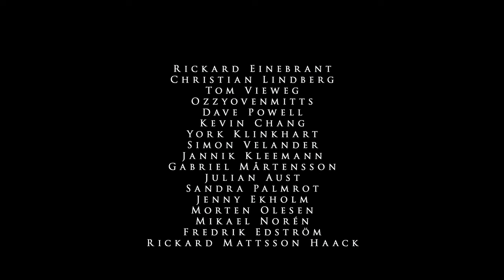Night Crowned - Fjättrad (Official video) - Black Death metal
Consisting of former and current members of legendary acts such as Dark Funeral, Nightrage and Cipher System and with a musical vision as clear as it is haunting and disturbing, July 9th was the release of "Hädanfärd", the sophomore full length record by NIGHT CROWNED. With an intoxicating blend of uncompromising blackened death metal, symphonic arrangements and bleak & mesmerizing soundscapes, "Hädanfärd" is exactly what you would expect to get from these Swedish extreme metal veterans. After the release of the well received first single "Nattkrönt", today the four-piece unleashed a brand new video clip for the track "Fjättrad".

"Life is fragile and can be easily taken away even in an instant. And yet life can be a torment that shackles and refuses to let go." NIGHT CROWNED states.

Thematically inspired by a story by singer K. Romlin, which deals with encounters with death, and initially planned as a double album (in English, as well as in Swedish), "Hädanfärd" will be coming out in Swedish language only, in order to release the band's most authentic, as well as honest, work to date.

"Hädanfärd" is out NOW via Noble Demon and can be ordered

Tracklist:
01. Nattkrönt
02. Rex Tenebrae
03. Fjättrad
04. Ett Gravfäst Öde
05. Hädanfärd
06. Gudars Skymning
07. Människans Förfall
08. Grått & Ödelagt
09. Enslingen

NIGHT CROWNED are:
K. Romlin – Vocals
J. Jaloma – Drums
J. Eskilsson – Lead Guitar
H. Liljesand – Bass, Guitar, Keys

Video made by Joel Filmson

Thanks to the following darklings:
Rickard Einebrant
Christian Lindberg
Tom Vieweg
Ozzyovenmitts
Dave Powell
Kevin Chang
York Klinkhart
Simon Velander
Jannik Kleemann
Gabriel Mårtensson
Julian Aust
Sandra Palmrot
Jenny Ekholm
Morten Olesen
Mikael Norén
Fredrik Edström
Rickard Mattsson Haack
Mike White
Nestor Köhler
Tobias Bellman
Somar Salekh
Jon Dixon
Javier Barciela Román
Kevin van de Heuvel
Oscar alberto ruiz rodriguez
Michael Gulley
Sebastian Postila
Sergio Carretero
Matthew Gralnik
Peter Blomqvist
Christian Brander

LYRICS:
Fängslad i kött & blod
Bunden till tidens sand
Plågad av livets gåva
Jag förlöser dig från dess band

Jag är din början, jag är dit slut
Alltid haver jag varit & alltid skall jag förbli
Jag ger dig frid, jag ger dig evig sorg
Jag fjättrar dig i livets misär

I skri & plåga är du kommen
I ensamhet skall du förgå
I vånda du tidlös strävar
In i tomheten du förtvinar

Då sanden runnit ut
Skall jag leda dig hem

Allt du var bleknar bort i glömska
Ett tomt skal är allt du nånsin var
Livet äro blott en svunnen tid
Så låt sanden rinna ut

Fjättrad i livets vissnande rötter
Ser jag dig stilla brytas ner
Steg för steg, dag för dag tynar du bort
Låt tidens sand regna likt etter över dig

Jag är din önskan, jag är ditt fördärv
Jag är bödelns blick, jag är änglalik
Jag berövar dig ditt liv